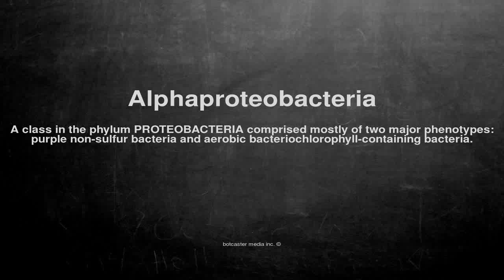Medical vocabulary: What does Alphaproteobacteria mean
What does Alphaproteobacteria mean in English?